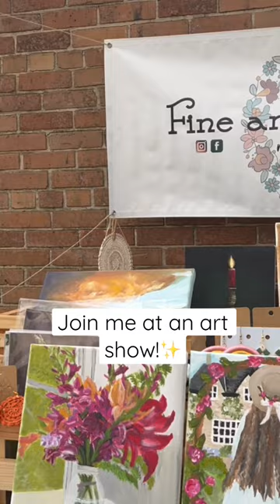artshow artmarket artist art crochet macrame painting wirewrapping weaving stickers